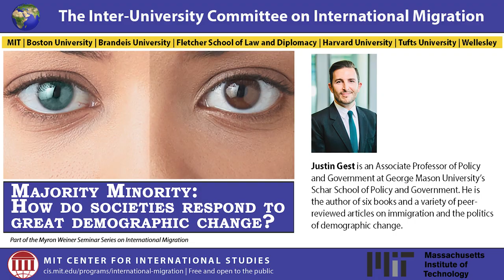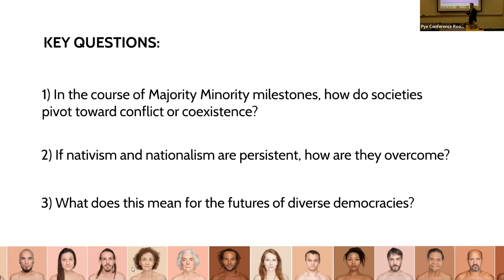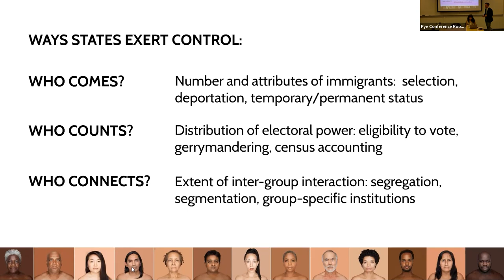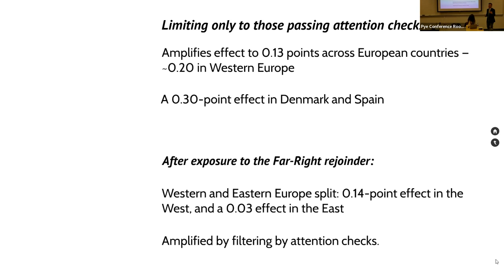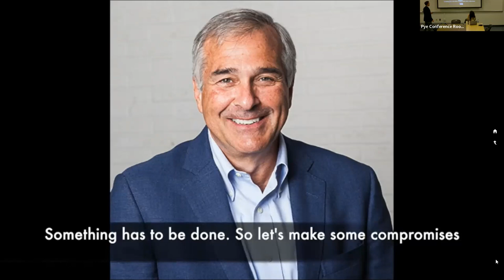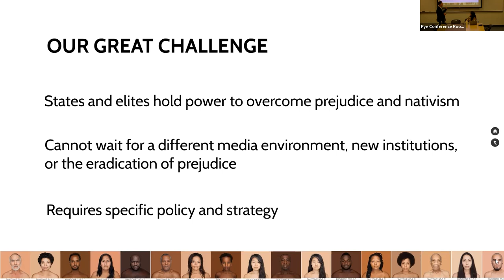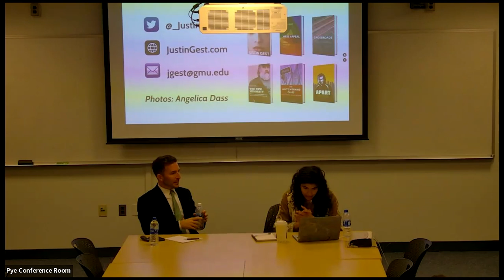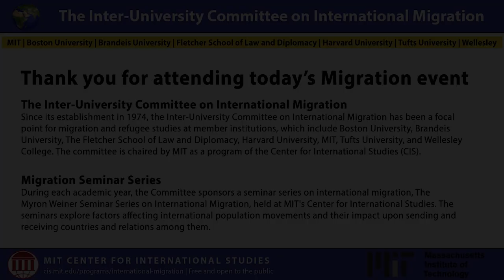Majority Minority: How do societies respond to great demographic change?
About the speaker:
Justin Gest is an Associate Professor of Policy and Government at George Mason University’s Schar School of Policy and Government. He is the author of six books and a variety of peer-reviewed articles on immigration and the politics of demographic change. He co-edits the Oxford University Press book series, “Oxford Studies in Migration and Citizenship” and has provided reporting or commentary for ABC, BBC, CBC, CNN, The Guardian, Los Angeles Times, NPR, The New York Times, Politico, Reuters, Vox, and The Washington Post. In 2014 and 2020, Professor Gest received Harvard University’s Joseph R. Levenson Memorial Teaching Prize and George Mason University’s Teaching Excellence Award, respectively each university’s highest award for faculty teaching. In 2013, he received the Star Family Prize for Student Advising, Harvard’s highest award for student advising. In 2007, he co-founded the Migration Studies Unit at the London School of Economics (LSE).

The Inter-University Committee on International Migration
Since its establishment in 1974, the Inter-University Committee on International Migration has been a focal point for migration and refugee studies at member institutions, which include Boston University, Brandeis University, The Fletcher School of Law and Diplomacy, Harvard University, MIT, Tufts University, and Wellesley College. The committee is chaired by MIT as a program of the Center for International Studies (CIS).

Migration Seminar Series
During each academic year, the Committee sponsors a seminar series on international migration, The Myron Weiner Seminar Series on International Migration, held at MIT's Center for International Studies. The seminars explore factors affecting international population movements and their impact upon sending and receiving countries and relations among them.